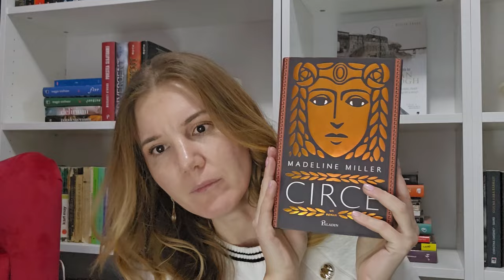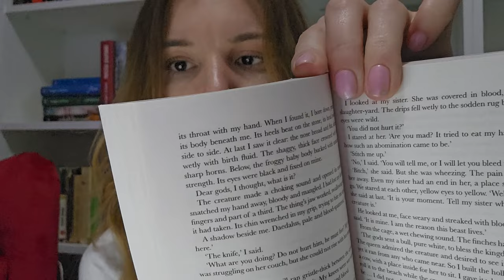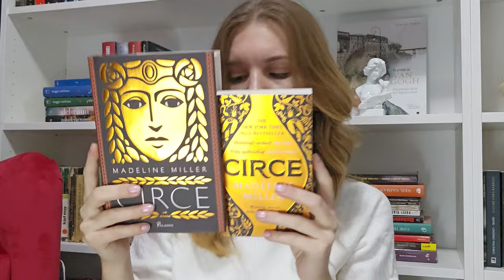Un eveniment parfumat, muzeu și câteva gânduri | Nicoleta Stănciucă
Am avut parte de câteva zile destul de interesante. La voi cum a fost săptămâna? ▼▼▼